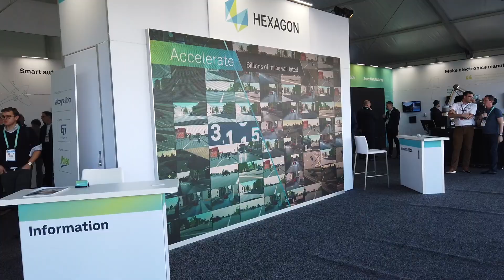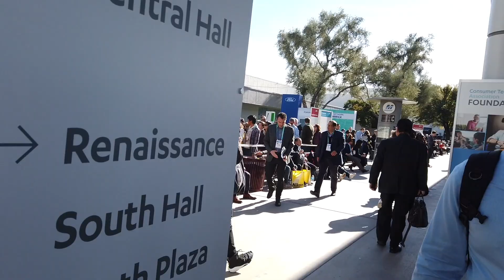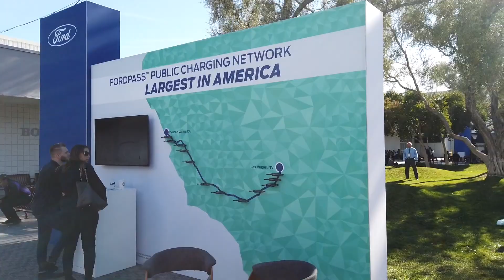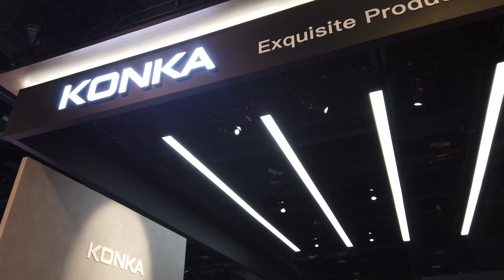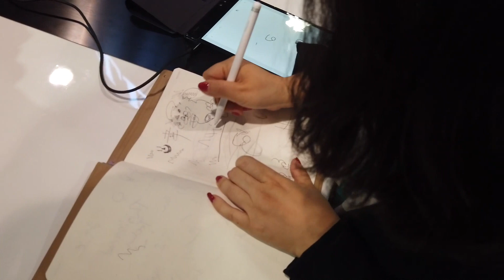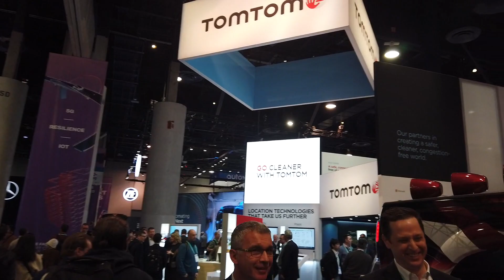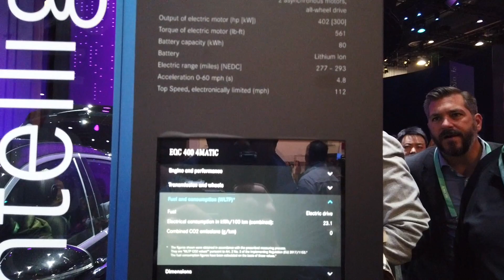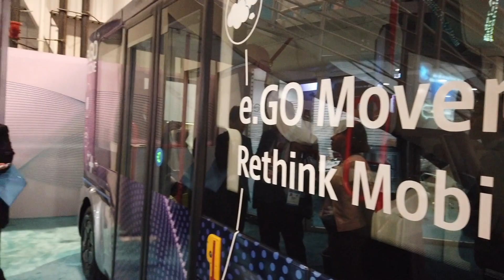Day 9: CES2020 Chronicles 1! Mercedes Benz EQS, Avatar, Audi E-Tron, Lamborghini + Alexa, etc.